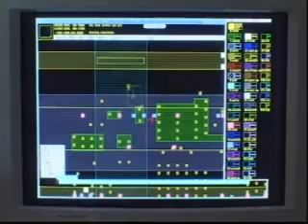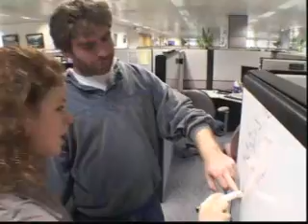IDC developing the future